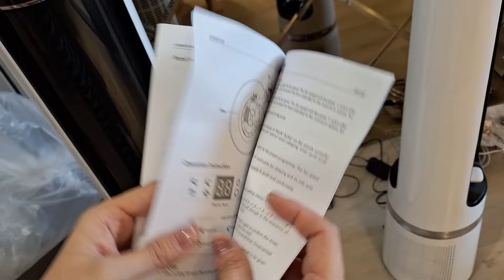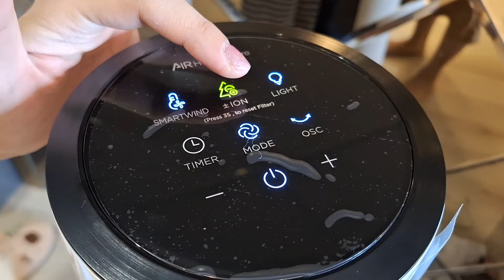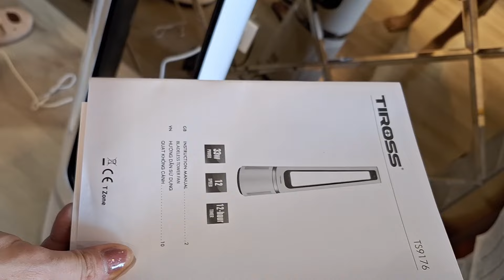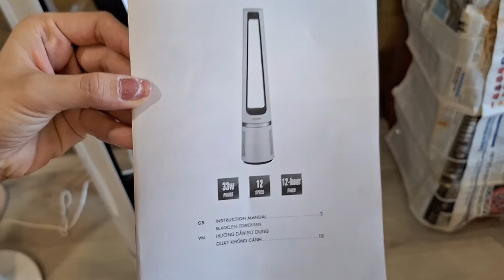Review 2 dòng quạt tháp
Dòng quạt tháp mới hiệu TIROSS mã Ts9182 và Ts9176